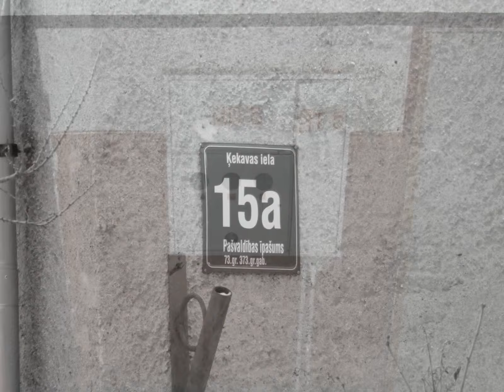My Soviet Memories